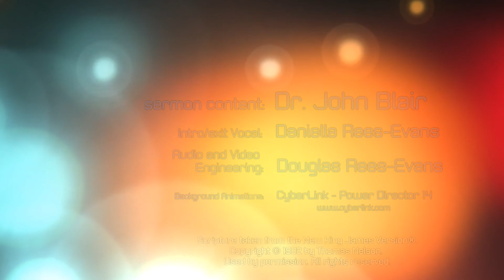Plagues of Judgment: Plague #3